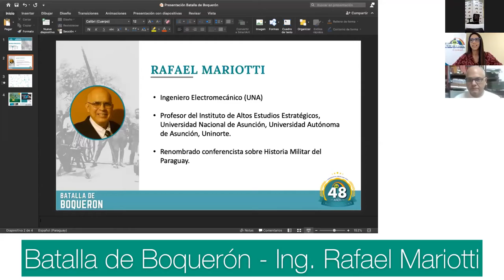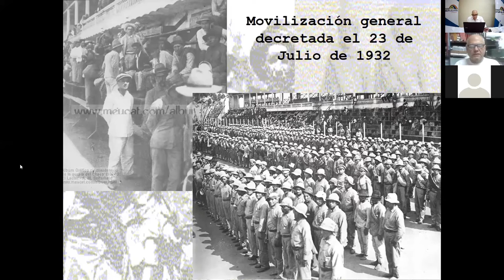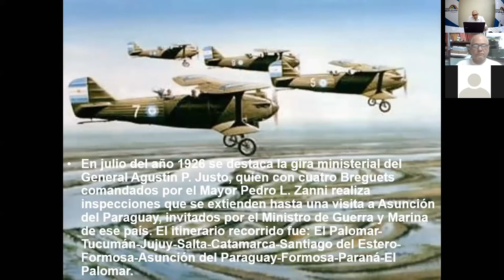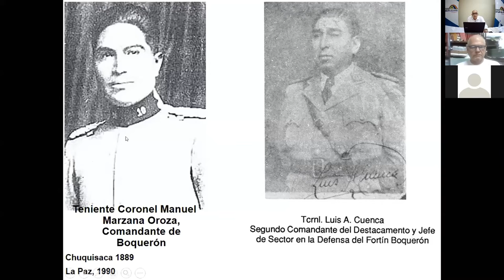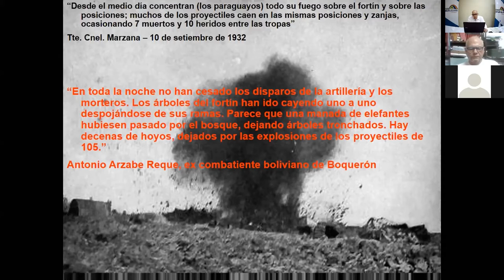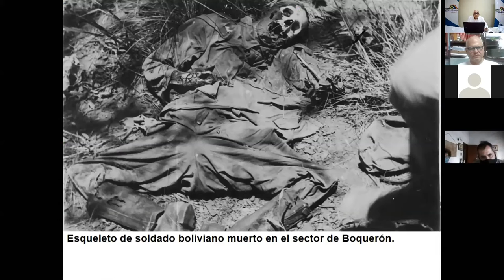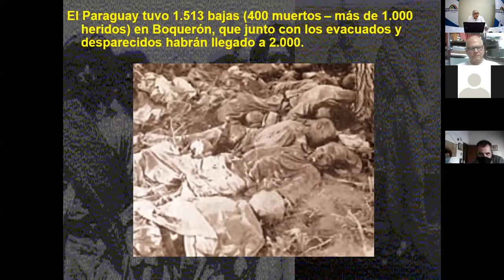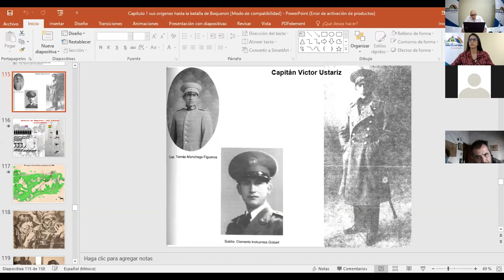Batalla de Boquerón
En conmemoración al 88° Aniversario de “La Victoria de la Batalla de Boquerón”; la primera contienda librada durante la Guerra del Chaco (1932 – 1935) entre Bolivia y Paraguay, y como cierre del Ciclo de Charlas Virtuales por el Mes Aniversario de la Cooperativa Mburicao.